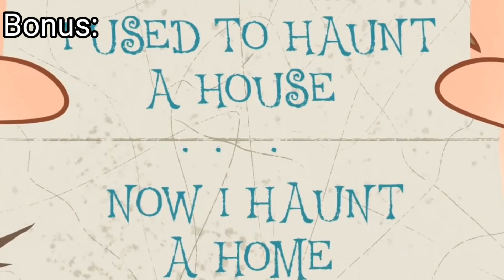Molly and scratch being my favorite duo for 10 minutes and 38 seconds •SPOILERS FOR SEASON FINALE